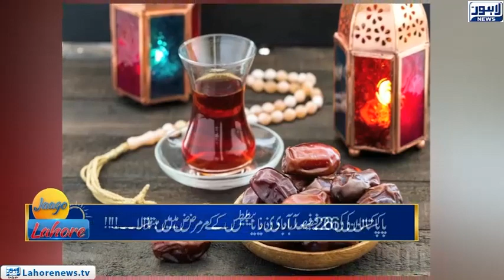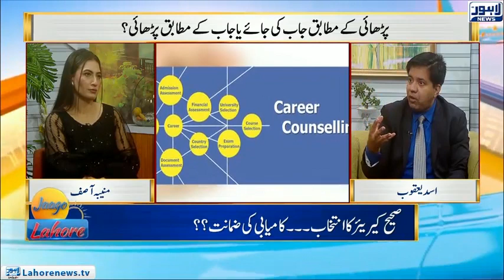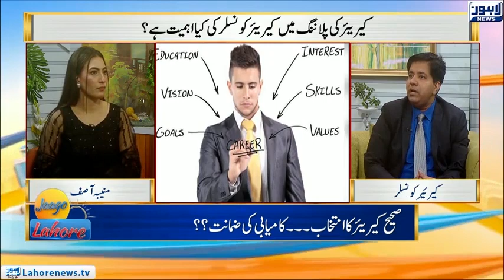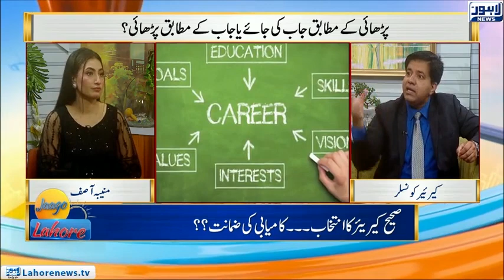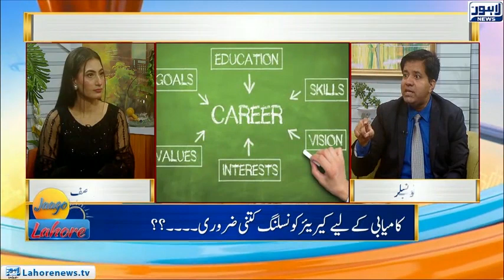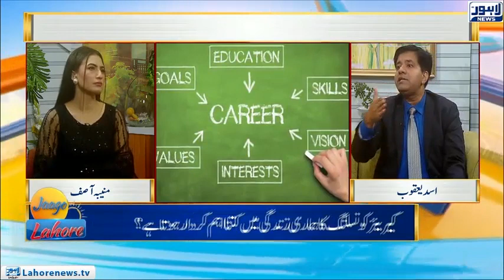Jaago Lahore With Muniba Asif | 26-Oct-2022 | Lahore News HD